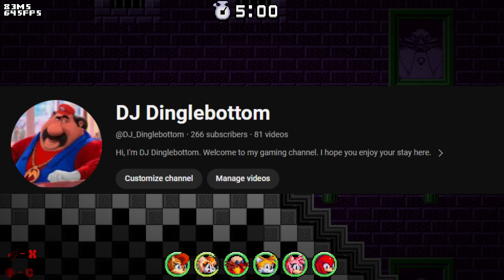Welcome | DJ Dinglebottom(2024 Edition)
Hello everybody. This contains basic info you might want to know about my channel.